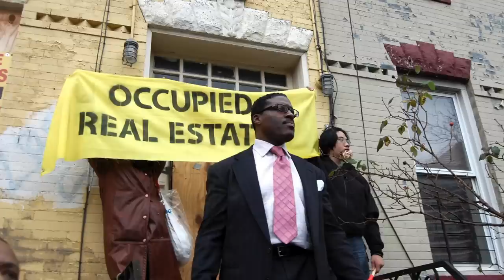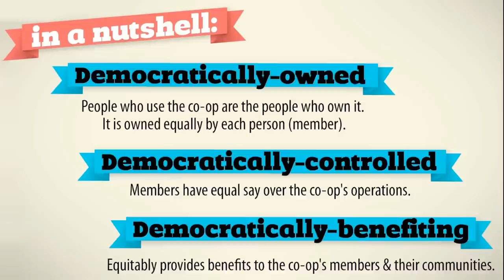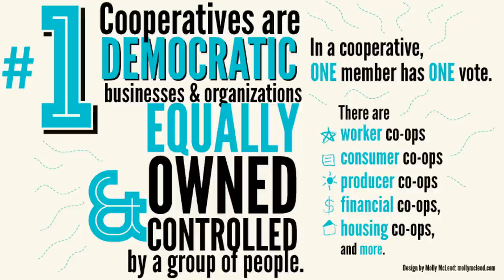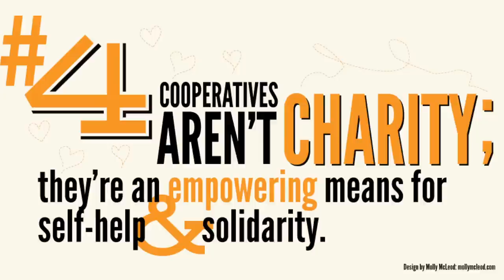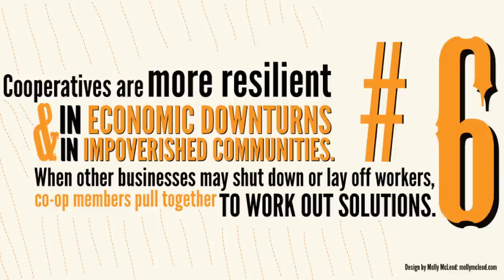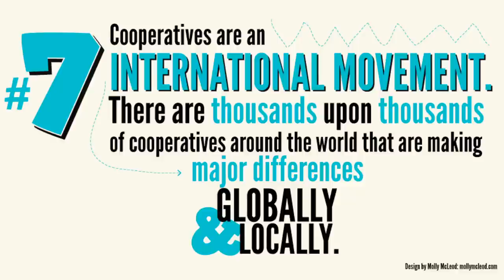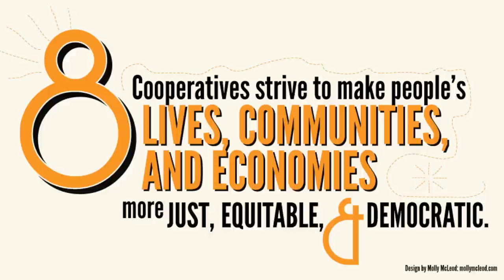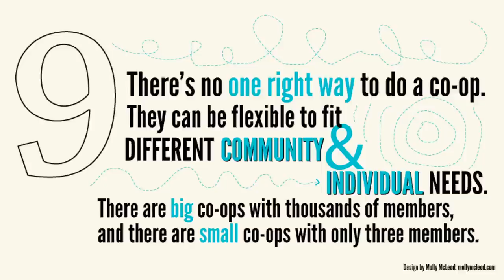Corporations cause the problems: Andrew Stachiw and Brian Van Slyke at TEDxHampshireCollege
ANDREW STACHIW + BRIAN VAN SLYKE
Corporations Cause the Problems, Cooperatives Create the Solutions
(With Brian Van Slyke 06F)
Major corporations have gutted our economy and communities; cooperatives are the tools we can use to reimagine our economy as well as rebuild and strengthen our communities.

Andrew Stachiw is a Hampshire alum (06F) whose interest and experience in education, curriculum, and cooperative movements was catalyzed during his time at Hampshire. Andrew has extensive experience designing and implementing curriculum and lesson plans, and has created and designed workshops and conferences for a variety of issues, ranging from educational resources to social justice and social change movements. Andrew is a member of the worker-owned cooperative The Toolbox for Education and Social Action (TESA) toolboxfored.org, which designs participatory educational resources for social and economic change.

Brian Van Slyke is a Hampshire College alum (06F) whose adventures in the popular education and cooperative economics movements began in 2005 when he founded a record label that soon became a worker collective. That experience cemented his dedication to democratizing education for democratizing our workplaces, economy, and society. Since then, Brian has designed workshops, curricula, board games, and other educational resources on topics ranging from people's history to co-ops and social change movements. Brian is a member of the worker-owned cooperative The Toolbox for Education and Social Action (TESA) toolboxfored.org, which designs participatory educational resources for social and economic change.